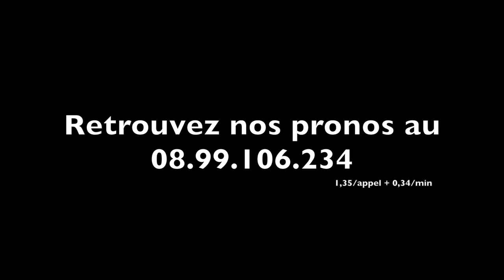Roberto VECCHIONE aura 3 partants ce dimanche à Vincennes - A2TURF.COM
Le crack driver italien Roberto VECCHIONE aura 3 partants ce dimanche à Vincennes dont NESTA EFFE dans le Prix d'Amérique.
En exclusivité pour a2turf, il vous dit ce qu'il pense de chacun.